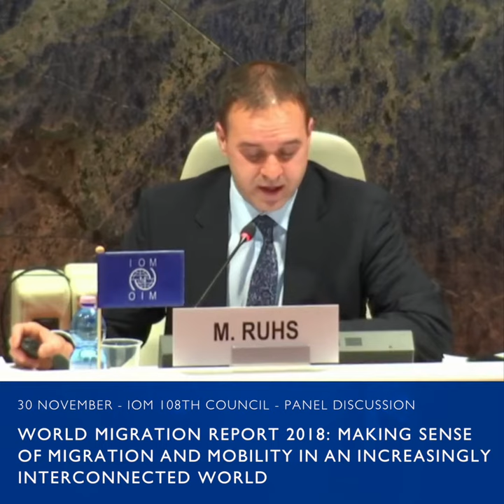World Migration Report - Martin Ruhs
Presentation of the World Migration Report 2018 at the IOM Council in Geneva.